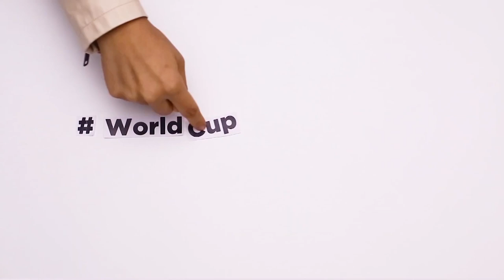Martin Crowe Runs Out of Luck | Did You Know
The New Zealand batsman's record with the 90s is so unique, nobody today will want to equal it.